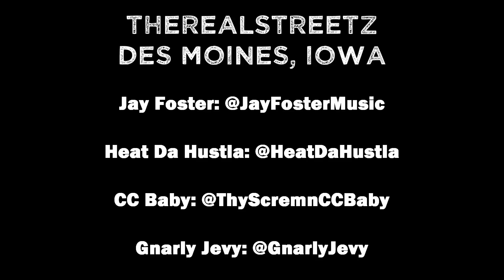TheRealStreetz of Des Moines, Iowa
Part 1 talks about the streets, community, and history of the city known as D.M.I.